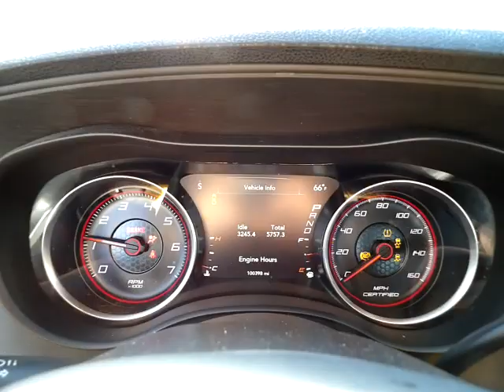GovDeals: 2018 Dodge Charger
2018 Dodge Charger sold by State of Colorado - Surplus Autos on GovDeals.com